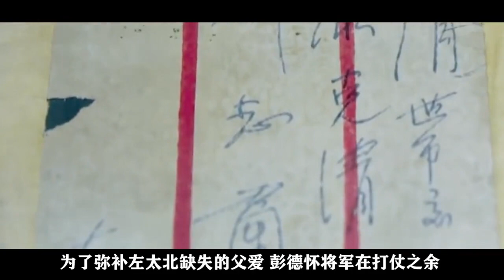左权壮烈牺牲后，遗体被日军粗暴羞辱，彭德怀组建暗杀队为其复仇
以古为镜，可以知兴替；了解世界历史，学之鉴之，历史并不枯燥！